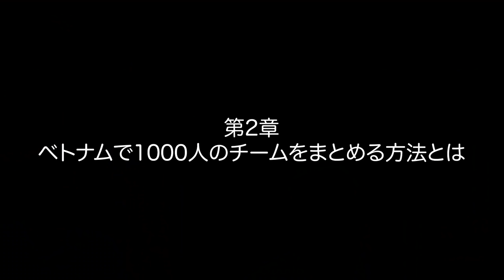【起業家対談】ベトナムで1000人のチームを作る！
日本で倒産の危機からベトナムで起業し一発逆転、なんどマザーズ上場まで成し遂げた
カズさんこと、藤本一成さんにお話を伺いました。今回は第２話です。

‹藤本一成さんプロフィール›

1975年生まれ
Sun* 共同創業者
2020年マザーズ上場
2012年ベトナムにてフランジア創業（現Sun*）
2010年ベトナム移住
それ以前：中古車輸出会社起業←Web広告代理店←外資系IT←VC←損保ジャパン←上智経済卒
※ このYoutubeの内容は個人的な見解や意見です。所属する組織や団体とは関係ありません。
【自己紹介】 1983年生まれ、東京都出身の江戸っ子。

・筑波大学附属駒場高校/慶應義塾大学卒業
・IBMビジネスコンサルティング(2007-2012)
・ジェトロ・ホーチミン農林水産・食品コーディネーター(2018-現在）
・ニュービジネス協議会：日本新事業創出大賞グローバル部門特別賞（2019)

夢を追って脱サラ、未経験、人脈・コネ・土地勘なしの ところから、縁もゆかりもないベトナムに単身飛び込み、料理教室”STAR KITCHENを創業。 現在料理教室だけでなく、洋菓子製造・販売事業も展開し、ホーチミン高島屋に店舗を持つ他、 スターバックス、セブンイレブンなどを取引先に持つ。Facebookフォロワー数も22万人を超えるブランドに成長。

現在はベトナムにおける約8年間の起業・経営経験、ジェトロアドバイザーとしての知見を生かし、日本企業のベトナム進出を支援するスター・コンサルティング・ジャパンを日本で運営している。